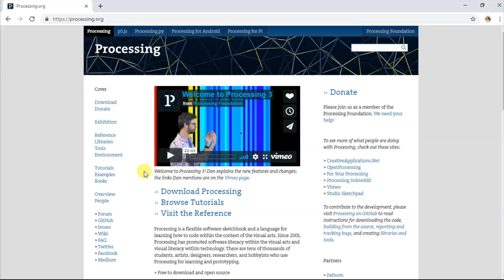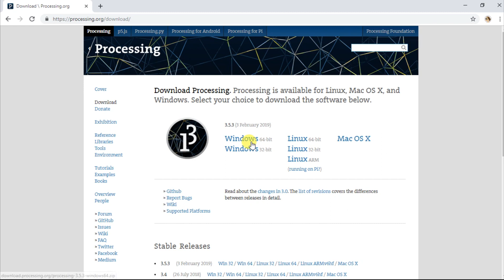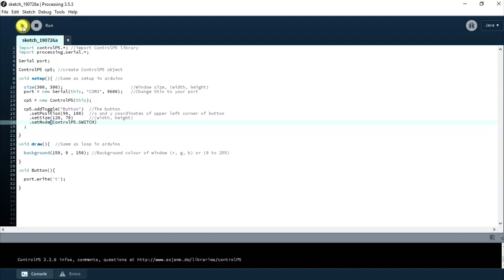Create A Simple GUI To Control LED On Arduino with Processing.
🎬Watch this video for more info on "How to Create A User Interface to Control an LED on Arduino with Processing : This video covers:

✅Download Processing.
✅Installing library for Control P5.
✅Create a simple GUI.

⌨️Software :
1️⃣ Arduino IDE
2️⃣Processing IDE